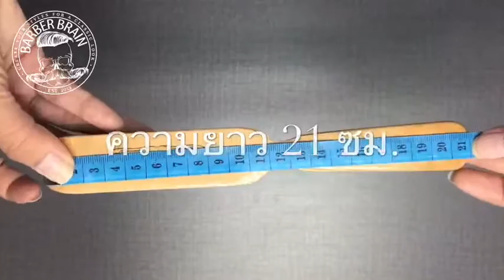รีวิวแปรงปัดบาร์เบอร์เบรน ขนหมูป่า รุ่น VAL-54